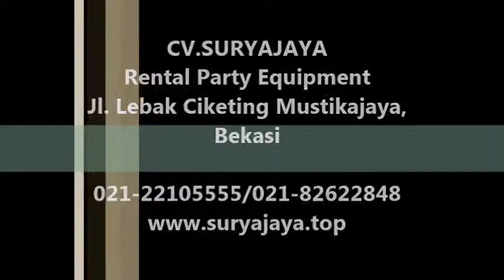Pusat Rental Meja Bulat Di Jabodetabek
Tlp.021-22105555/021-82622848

Pelayanan 24 jam:
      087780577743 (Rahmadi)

Merupakan salah satu perusahaan yang bergerak di bidang jasa persewaan peralatan dan perlengkapan acara

ataupun pesta terlengkap di Jabodetabek.

produk sewa kami antara lain : sewa kursi anak,kursi futura,kursi rileks atau kursi pijat,kursi

direktur,kursi dealing,kursi kuliah,kursi tifany,kursi bar,kursi sofa,kursi puff,kursi olivia,kursi vip

meja taman atau meja bakso, sewa nomor meja atau table number holder,sewa tenda konvensional,tenda

roder,tenda kerucut kerucut,flooring,backdrop,panggung,lampu sorot,dekorasi roder dan ruangan,sewa

tirai,sewa tirai dengan lampu bintang,sewa tirai bludru hitam,sewa tirai filamin,sewa sign board/welcome

board,sign in/out,tiang antrian,alat catering,sound system,genset,ac,toilet portable,mistycool,dll.

vip,sewa kursi direktur,sewa kursi dealing,sewa kursi tifany,sewa kursi olivia,kursi puff,kursi sofa,